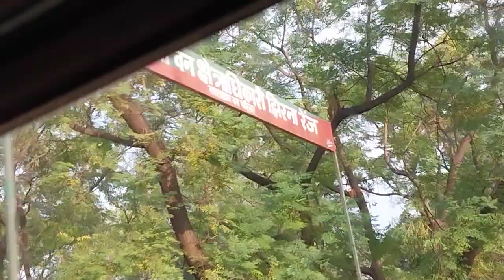very good 👍 व्यू of Jim Corbett park wildlife Expert by R K Rahi Jim Corbett park wildlife ❤️❤️❤️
jungle book and jungle Look like 👍 👌 ✨️ 😍Tiger  online  happy 😊 😃 😀 😄 😁 🤣